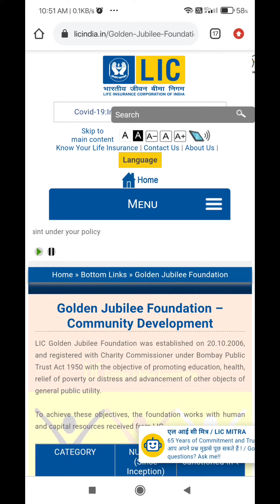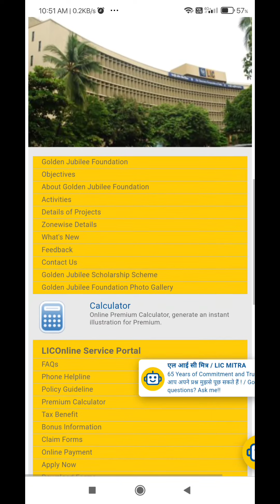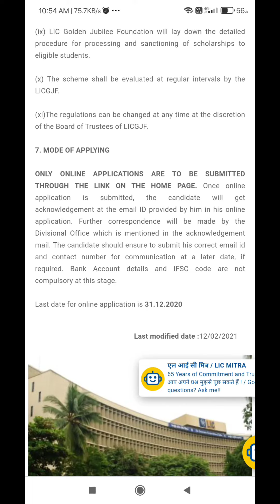Scholarship for girls and boys Graduation and professional course for 10th and 12th students